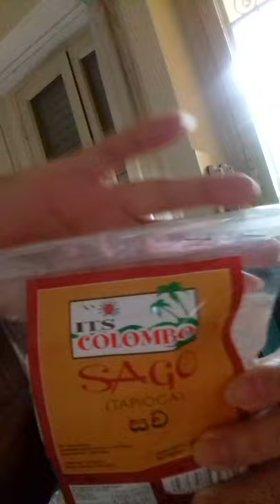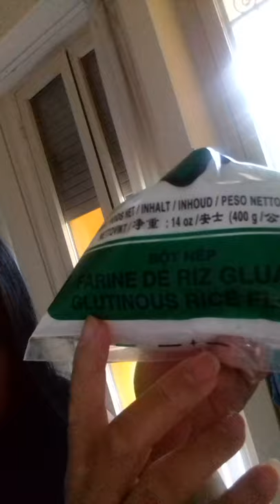Sampelot / bilo bilo part 1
Sampelot /bilo bilo is a Filipino snacks or sometimes they also serve as a dessert.